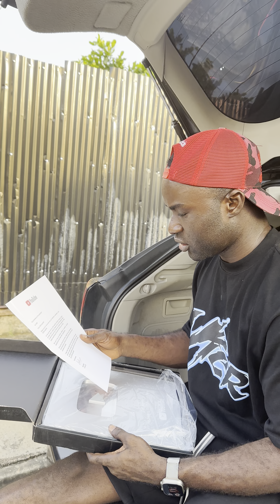I got my YouTube play button for less than 3 weeks thank you YouTube. Thanks to everyone. ❤️